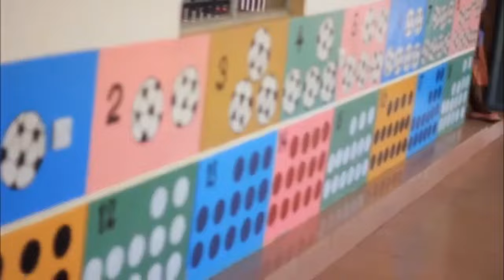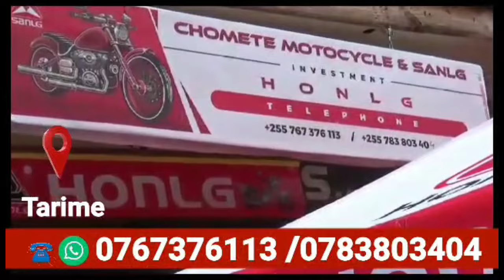MANGA SEKONDARI KUENDELEA KUFANYA VIZURI KITAALUMA